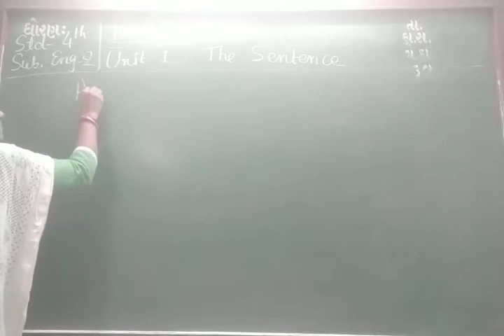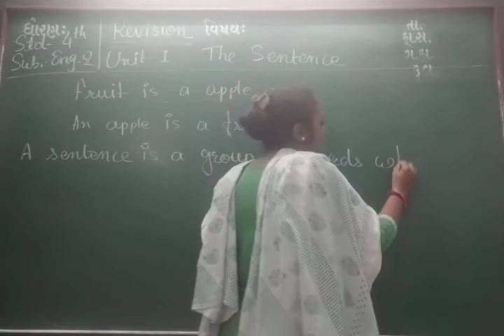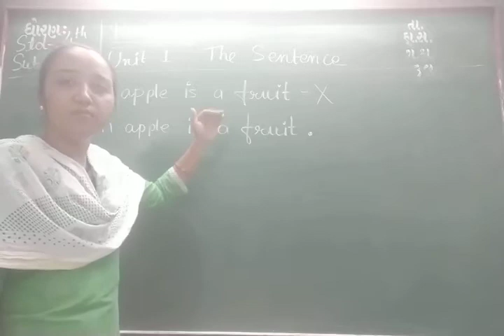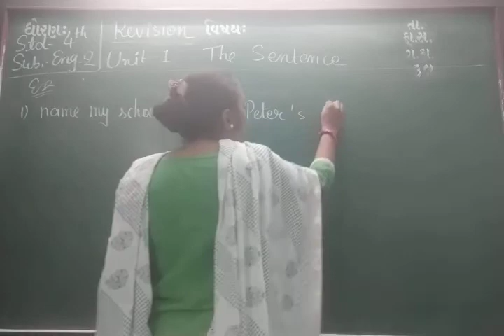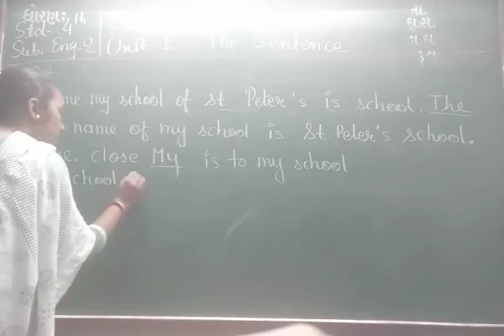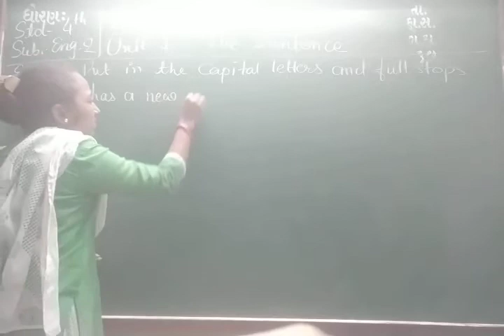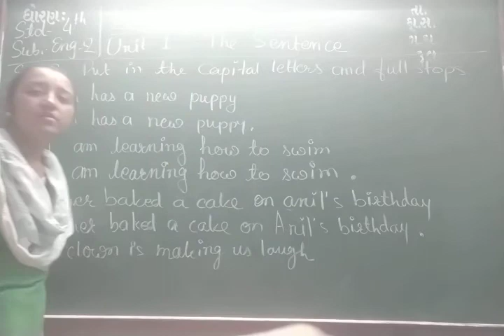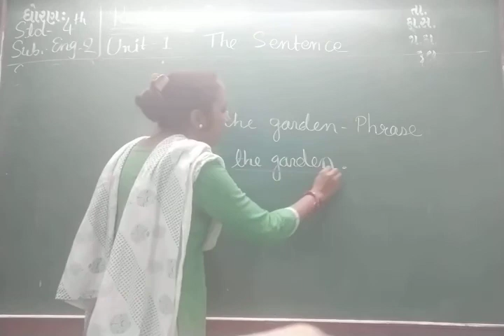ENG MED STD 4 SUB ENG 2 CH 1 REVI,